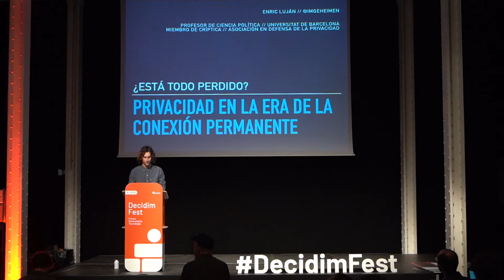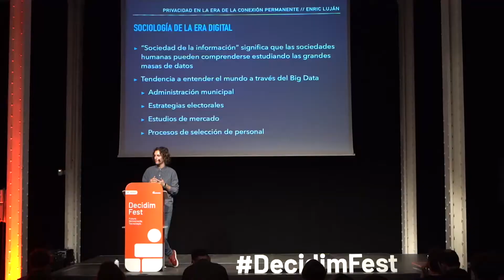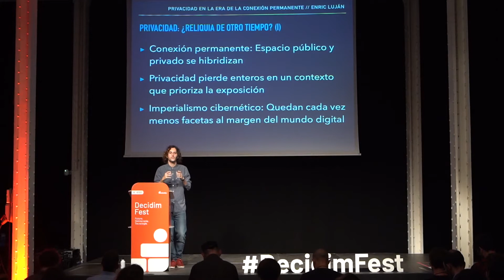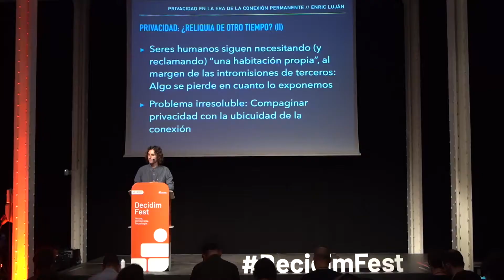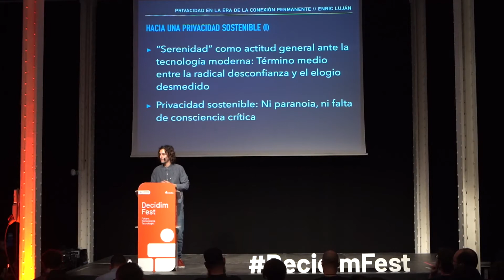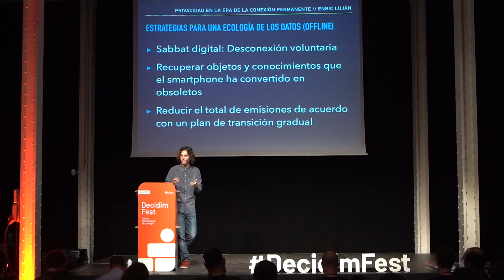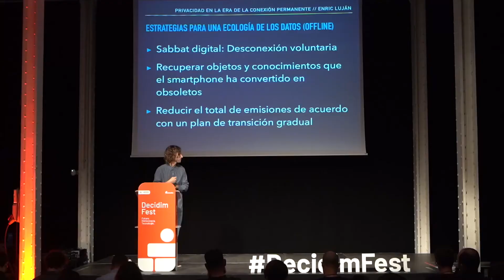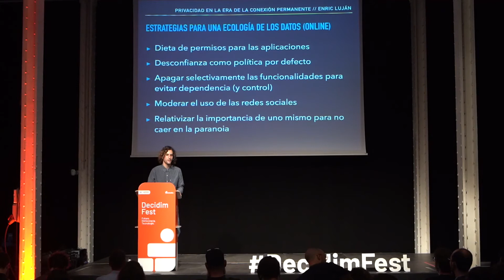DecidimFest 2019: ¿Está todo perdido? Privacidad en la era de la conexión permanente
A càrrec d'Enric Luján (Criptica.org i professor de ciència política de la Universitat de Barcelona).